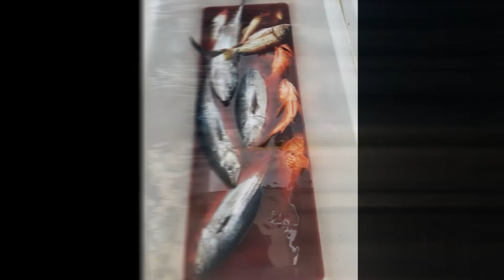Agust 28th Cabo San Lucas Fishing report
vivianas sportfishing